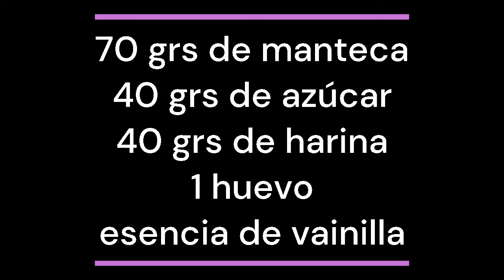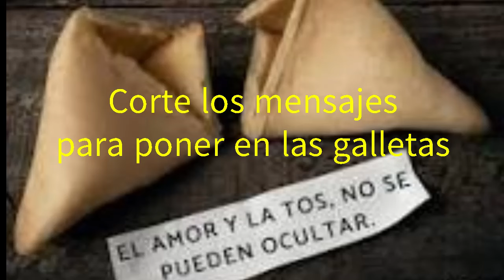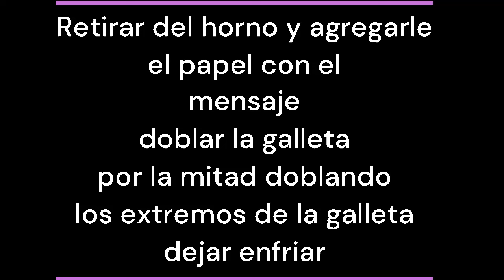CÓMO PREPARAR GALLETAS DE LA FORTUNA